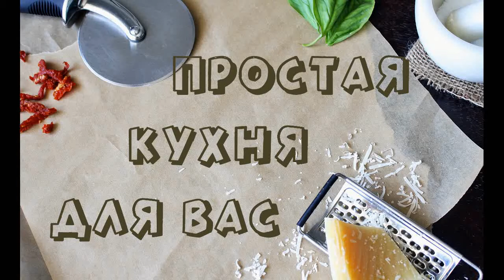Универсальный Рецепт Дрожжевого Теста для Приготовления Выпечки с Любыми Начинками.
В этом видео мы покажем вам как приготовить дрожжевое тесто. Дрожжевое тесто по этому рецепту поднимается всегда. Самый простой рецепт дрожжевого теста. Если хотите пышных пирожков, этот рецепт подойдет идеально. Из такого дрожжевого теста можно приготовить пирожки, булочки, беляши, пиццу, белый хлеб, чесночный хлеб, открытый или закрытый пирог. Дрожжевое тесто - как пух, воздушное и мягкое! Если вы будете готовить тесто с сухими дрожжами, то их надо в три раза меньше.

Приятного аппетита!